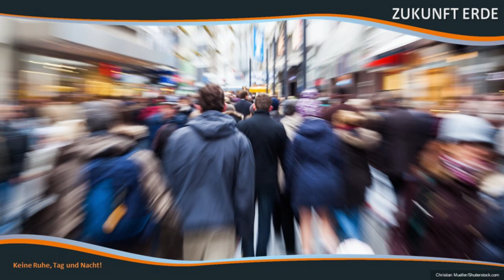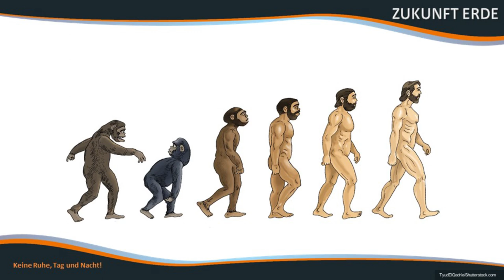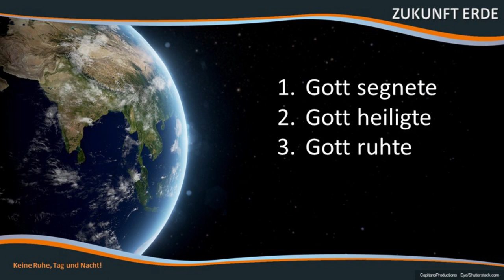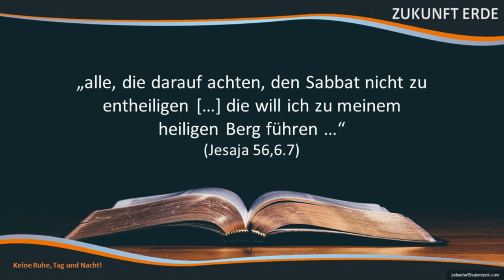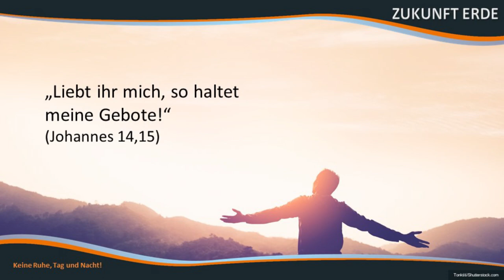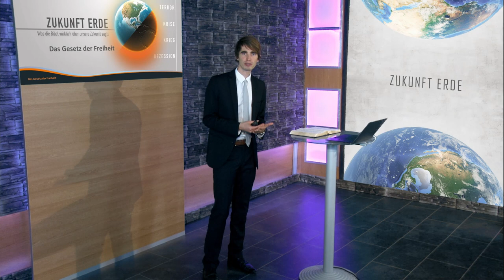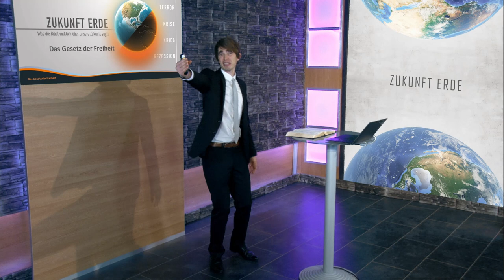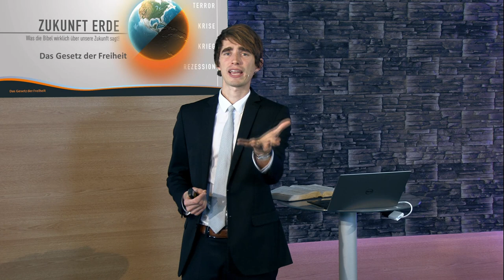Zukunft Erde: 9. Keine Ruhe Tag und Nacht